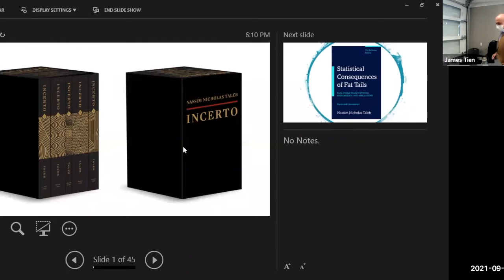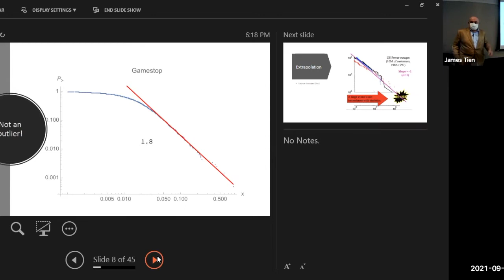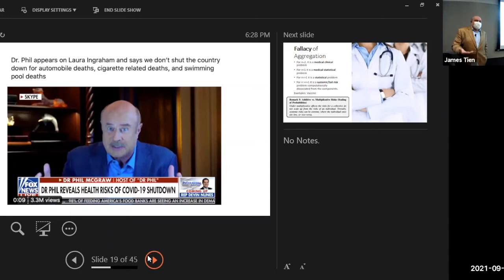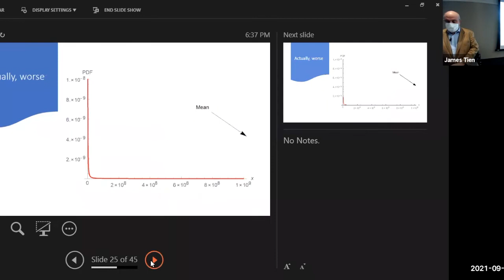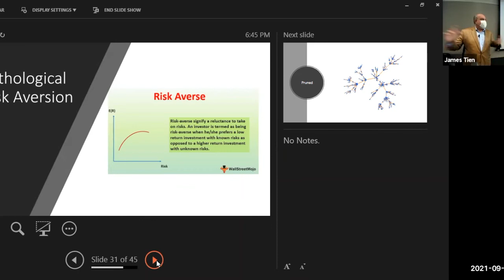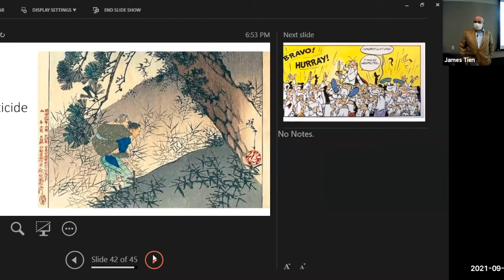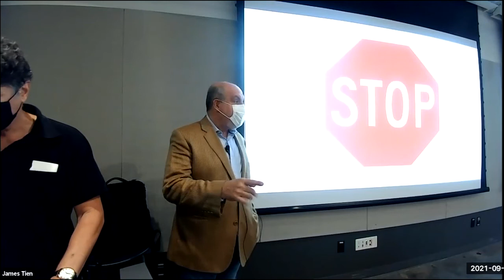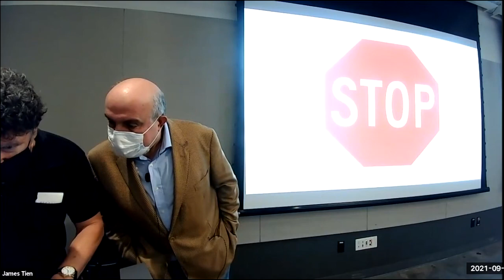Brooklyn Quant Experience Lecture Series: Nassim Nicholas Taleb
The Department of Finance and Risk Engineering welcomed Nassim Nicholas Taleb, Retired Distinguished Professor, Department of Finance and Risk Engineering at the NYU Tandon School of Engineering to the BQE Lecture Series on September 23, 2021.

Title
What are the Technical Errors on Covid?